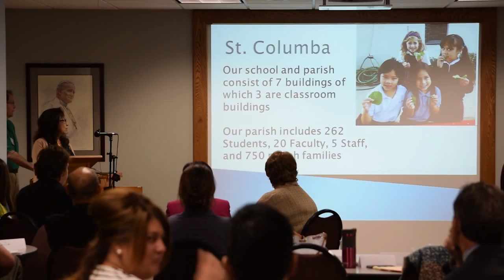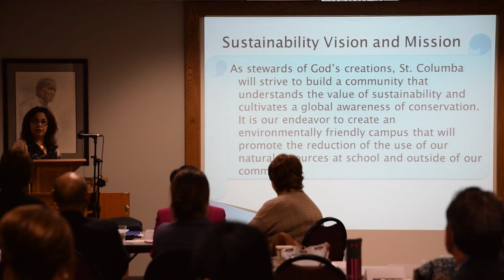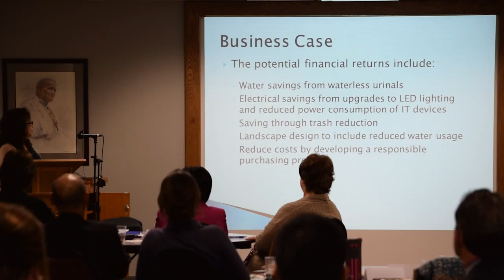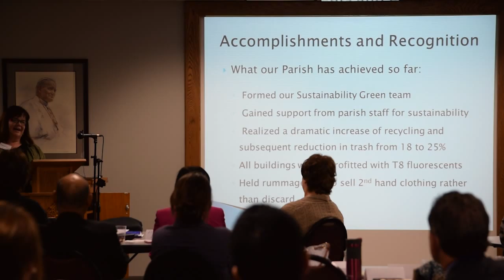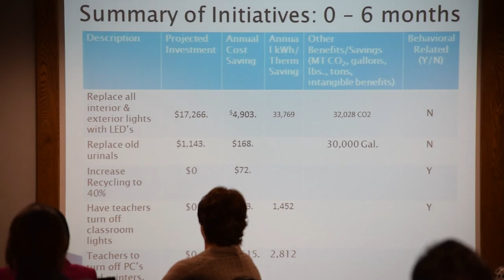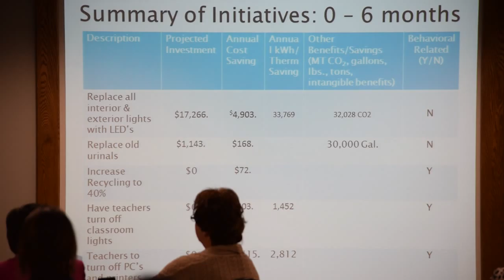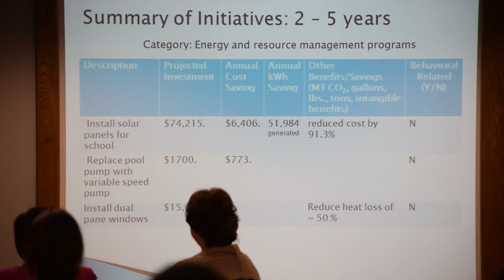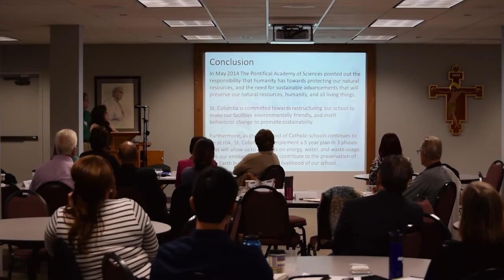Stewardship & Sustainability: St. Columba School